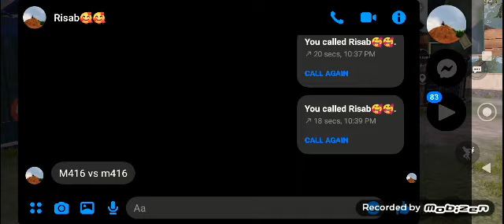Room play with My Friend 💛. please watch this match🤗